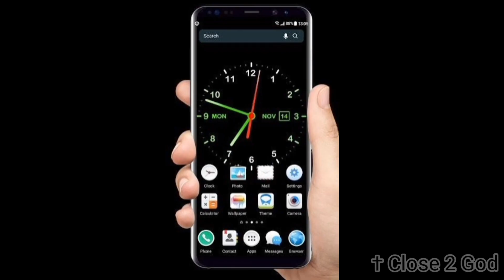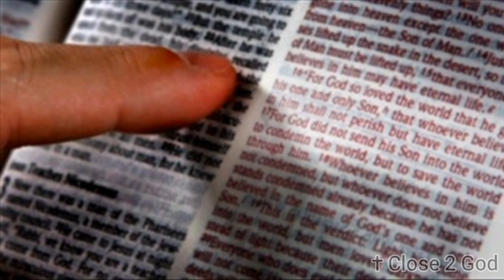Fulfill the promise✝️ | Reality of some Christians | Close to god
Hello dears,
                  In this channel we our going see about the CHRISTIANITY and The Facts In The Bible So Support Us..